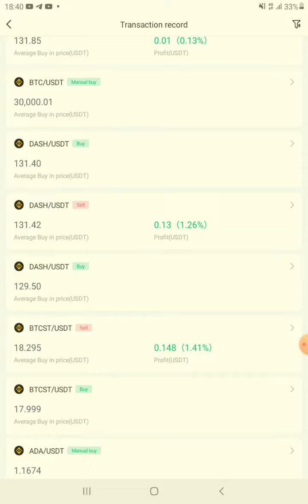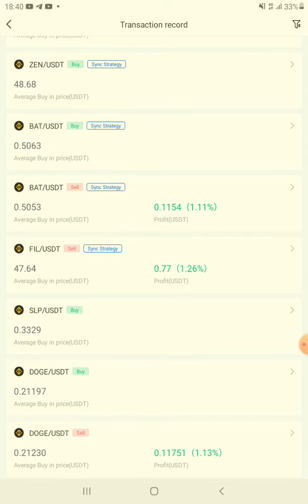ROYALQ THE GAME CHANGER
Use the link to join ROYALQ WHATSAPP GROUP

Click on the link to register on RoyalQ
To activate your crypto trading account now for free

Use this link to open your binance if you have not yet open.